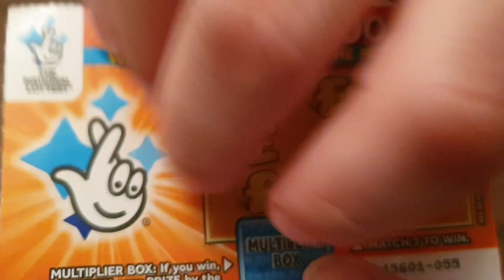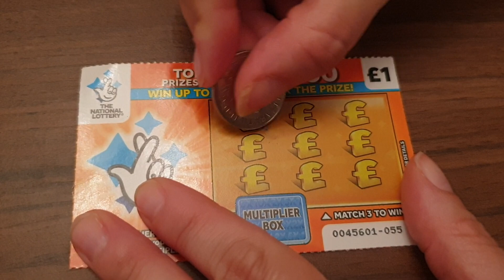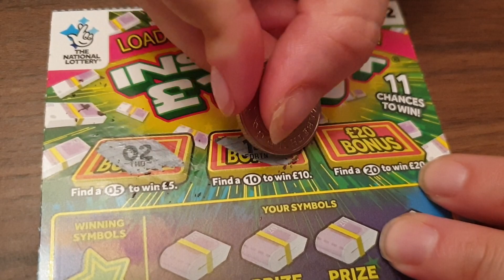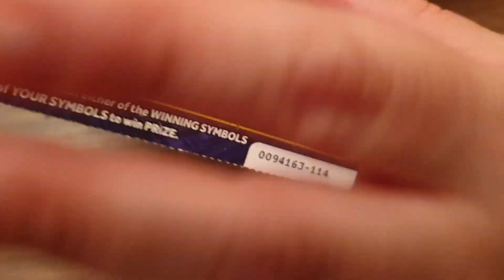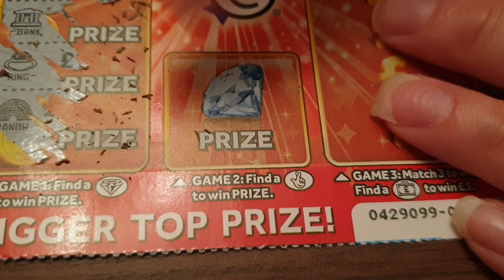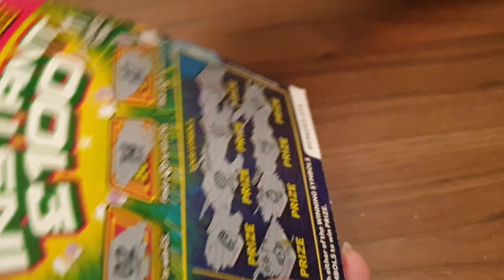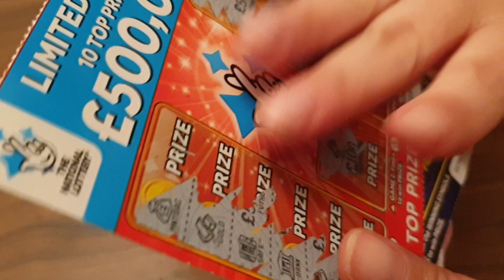ASMR Scratchcards (instant tingles) short lofi asmr Whispered